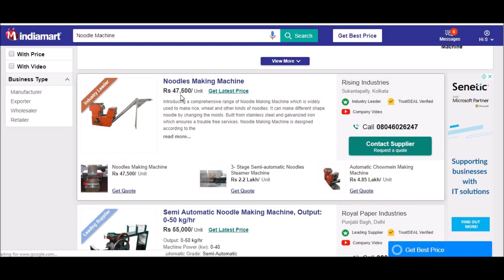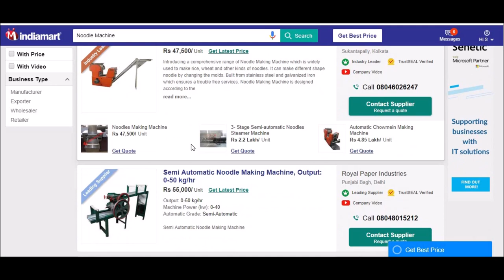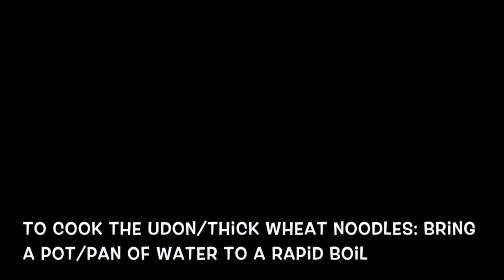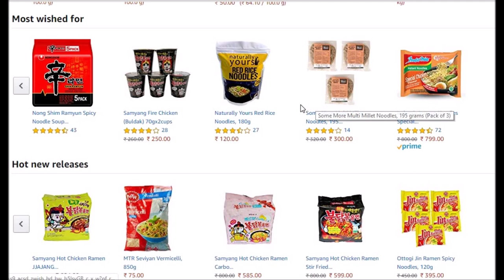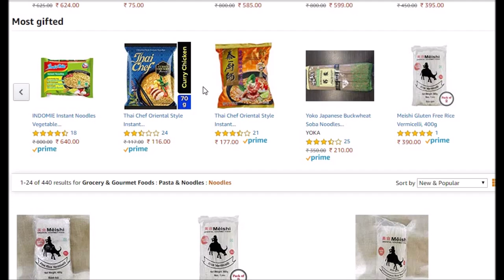Low investment and high profitable business idea. Unique business idea. Best business idea.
Low investment and high profitable business idea.